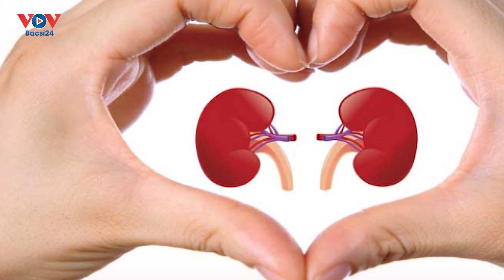Anh Trai Hiến "Thận" Cứu Em Suy Thận Giai Đoạn Cuối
Suy "thận" mạn giai đoạn cuối là tình trạng suy giảm gần như hoàn toàn chức năng của "thận". Nếu không được can thiệp điều trị bằng các phương pháp điều trị tích cực hoặc thay "thận", bệnh nhân sẽ tử vong.